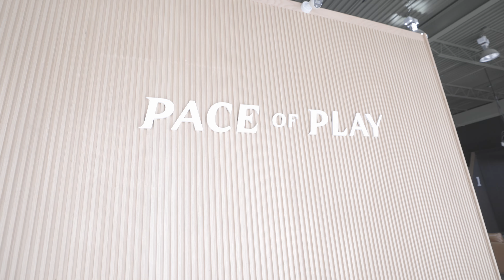How to Start an Indoor Golf Sim Facility | The Headz Up Podcast | Episode 5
In this episode, we combined two parts for two separate episodes as we talked more about how we opened up an indoor golf sim facility called Pace of Play. Pace is a 24/7 automated indoor golf facility powered by Trackman.

We start off with a quick intro to the team and dive into some of the challenges and process around opening up the indoor golf business.

If you have any other questions to ask us, leave them in the comment section below!

Timecodes 🕰️
0:00 Intro
0:44 JP & Aash's Background Before Opening a Sim
8:30 Benefits of Trackman as the Sim Technology
17:22 When We Opened Up Pace of Play & The Process
25:27 Finding the Right Size Space